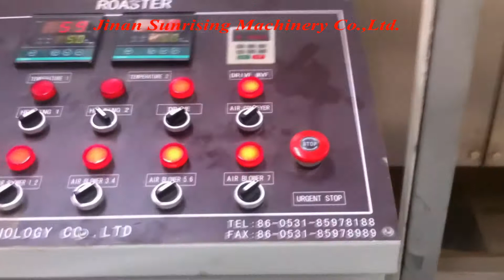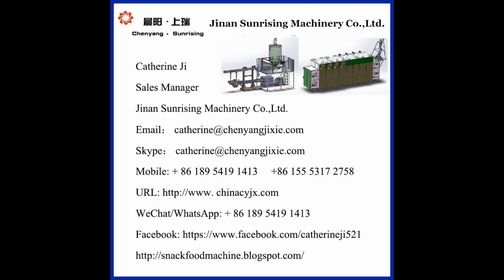mini capacity macaroni pasta production line